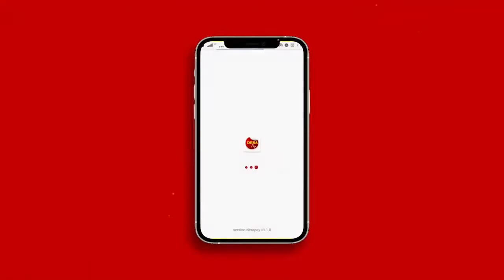Ivanovich : Rancangan RKPDes 2022 Berbasis Data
Pada tahun yang akan datang RKPDes sudah berbasis data, dengain itu ivan berharap dan secepatnya desa dapat menyelesaikan tugas dalam pendataan di SDGs Desa.